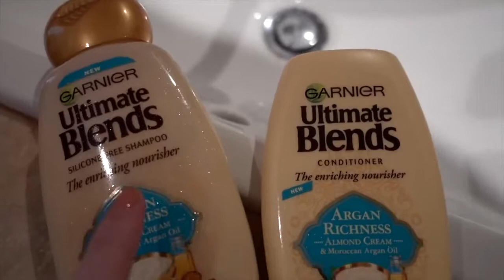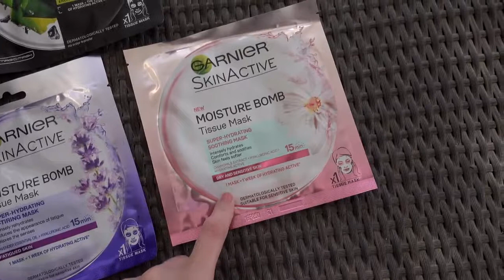48 Hours in Morocco Estée Lalonde AD